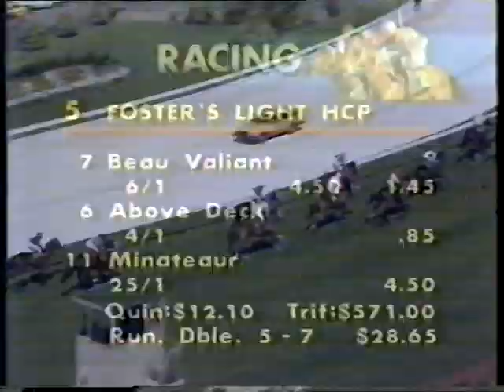Sat 19 Nov 1988